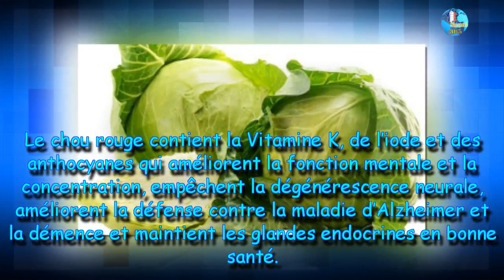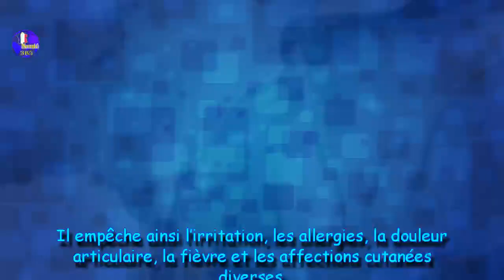Les bienfaits du chou sur la santé|Nutrition Beauté Santé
Les bienfaits du chou sur la santé